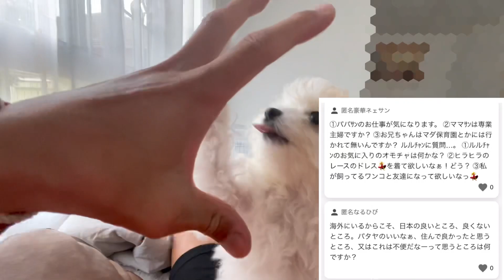新しいハーネスが届いたのでトイプードルに早速付けてみたら事件が起きました！！パピー 生後4ヶ月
🐾LUNA♀ルナ 虹の橋🌈（ティーカッププードル）
🎂2022/2/2（生後3ヶ月）

🐾LULU♀ルル（タイニープードル）
🎂2022/3/6（生後4ヶ月）
5月14日　777g          5月28日　1072g
6月9日　 1265g        6月16日　1445g
6月26日　1606g       7月6日　1799g

🐾MERU♀メル（トイプードル）
🎂2022/6/6

お兄ちゃん（人間）
🎂2018/9/10（3歳）

🏠Thailand Pattaya（タイ パタヤ）

📝予定日より3か月早く773gの低体重で
早産時として産まれてきた現在3歳児の息子との
ゆるい日常動画をアップしていきます。